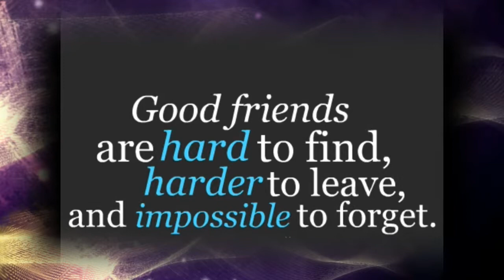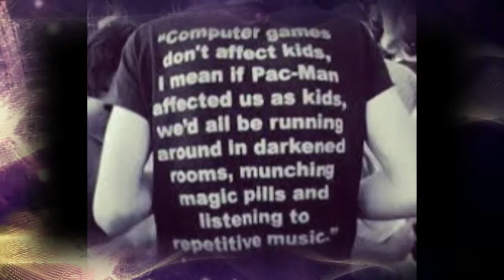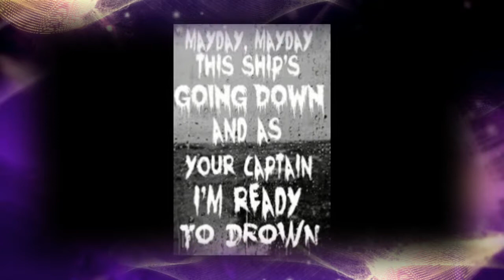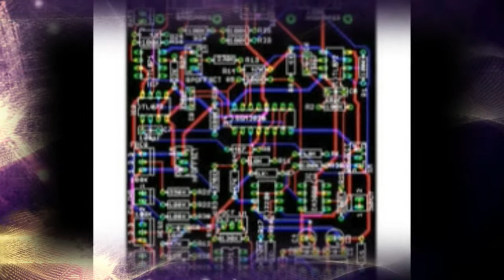TOO DRUNK TO FUNK by Nick108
Created using Reason 9, FL Studio 12, Cockos Majestic Reaper, iSkysoft video editor, Images courtesy Google Images based on the topic of the film.  And a mouse that loves to Rock!  Behringer MS16 Monitors.  So Rock for Radharani!  Ki Jaya!